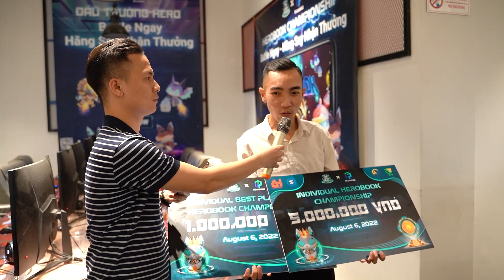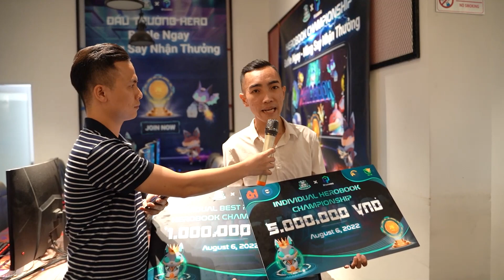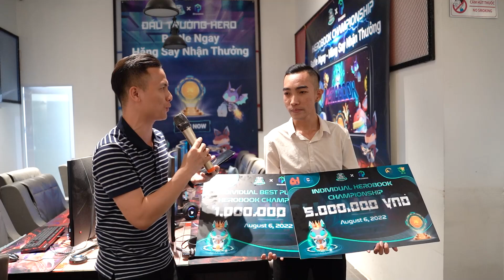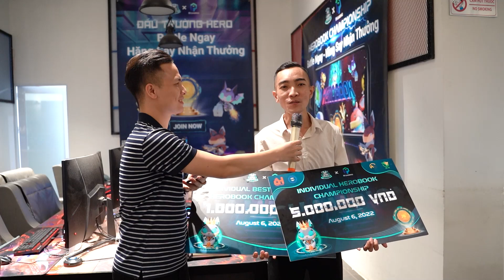[Herobook Championship] ĐÀO VĂN THI LÀ AI ? BÍ QUYẾT NÀO LÀM NÊN CHIẾN THẮNG ?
Với thành tích 29 kill và 6 lần ON TOP - Đào Văn Thi, đã xuất sắc giành chiến thắng chung cuộc trong suốt giải đấu CÁ NHÂN HEROBOOK CHAMPIONSHIP

⁉️Những chiến thuật nào được Nhà vô địch Đào Văn Thi sử dụng giúp anh lập kỷ lục điểm số tại Herobook Championship Cá nhân?

Cùng lắng nghe những chia sẻ của anh về thành tích tốt nhất đã đạt được!

HEROBOOK CHAMPIONSHIP vẫn còn giải đấu đồng đội sắp diễn ra. Cùng đón chờ những trận chiến nảy lửa trong giải đấu tiếp theo!